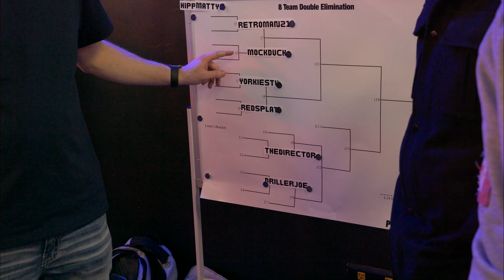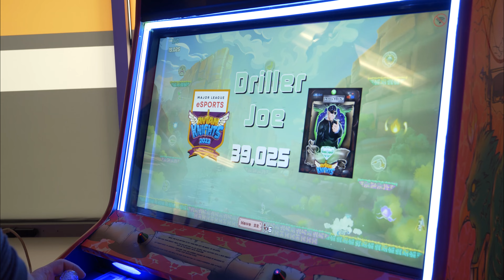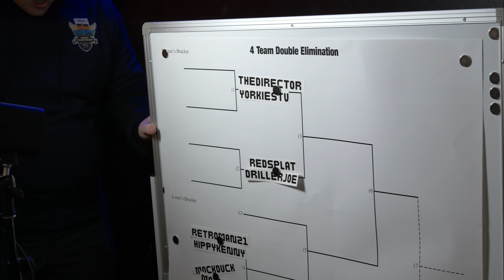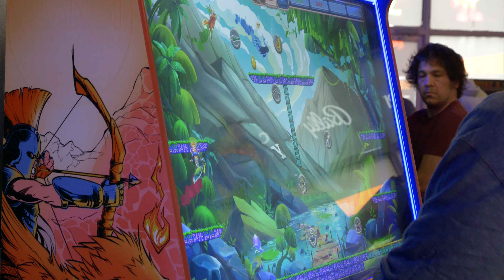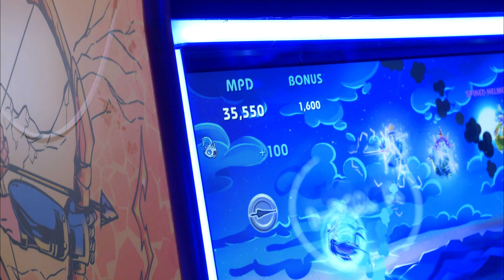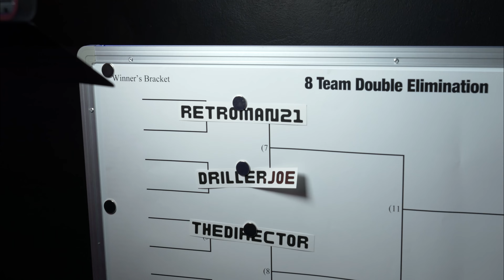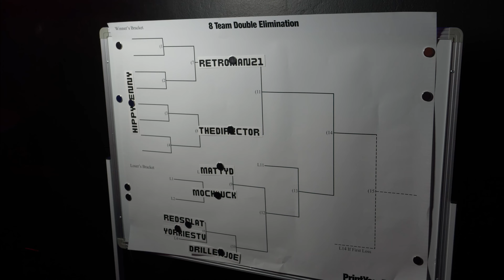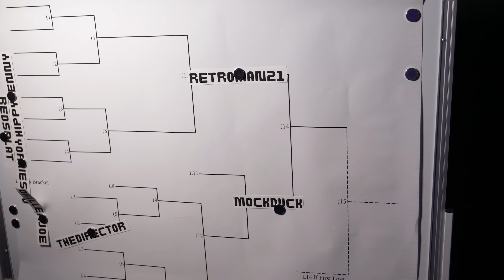Major League E-Sports Championship Highlights 2024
Here is our official highlights from the first ever Major League E-Sports Championship match!